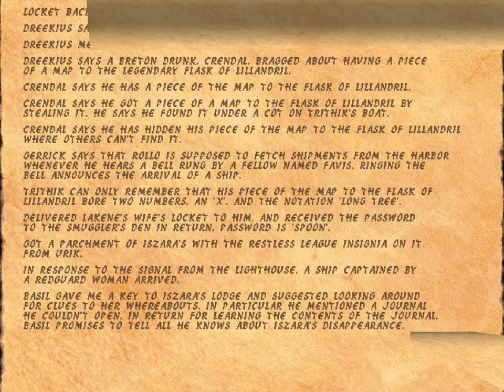The Elder Scrolls Adventures: Redguard [12] Making "Friends"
OK, I was just being stupid about what house Rollo was in. That lighthouse thing looked like it truly was a softlock (similar to the Crenick ones), but thankfully an avoidable one.

Cyrus definitely has an interesting way of trying to get people to like him.